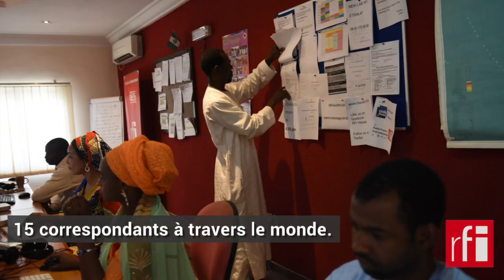Les 10 ans de RFI en hausa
La rédaction de RFI en hausa fête ses 10 ans. Retour en images.